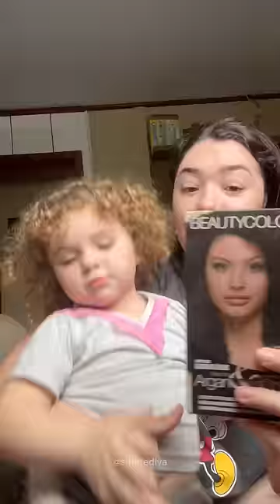Pintei o cabelo da diva de preto